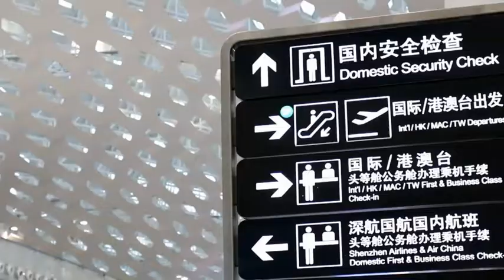Helix Golf Bag 2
Silahkan Kunjungi Toko-toko Raja Golf terdekat.

Raja Golf adalah distributor eksklusif Indonesia untuk Honma, Epon, Volvik, Evnroll, Skimp, Helix Golf dan Quadra Shaft.

Raja Golf merupakan dealer resmi untuk Titleist, Footjoy, Adidas, NsPro dan Graphite Design Shaft.

Raja Golf juga menyediakan merek-merek golf terkemuka lainya.

Raja Golf hanya menjual produk-produk golf asli dan bergaransi resmi.

Follow Instagram kami @rajagolf untuk update berita terkini.